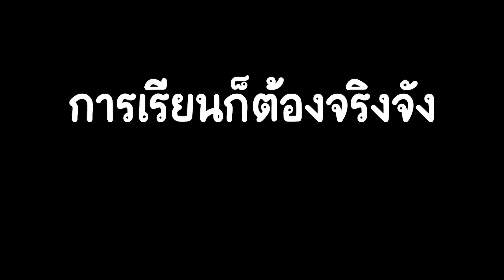Mini World:CREATA หากการสอบ เหมือนการเล่นเกม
หากการสอบเหมือนการเล่นเกมฉันจะจริงจังให้ดู !!

Life, the CREATA and Everything.
CREATA ชีวิตแห่งการสร้างสรรค์ได้ทุกอย่าง แพลตฟอร์มเกมที่ให้ทุกคนได้เล่น และสร้าง